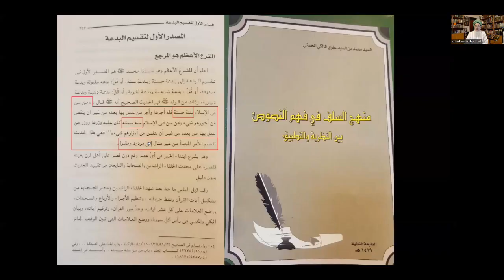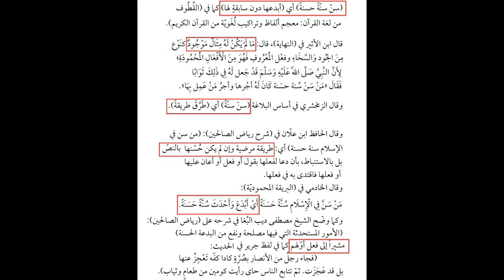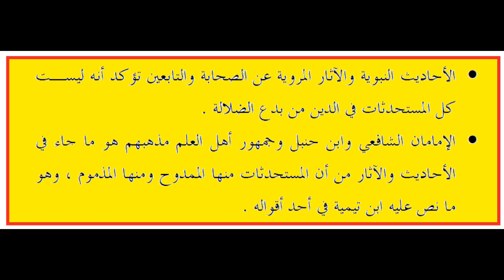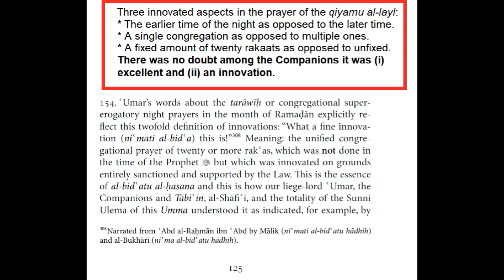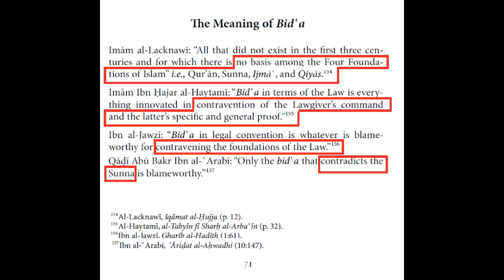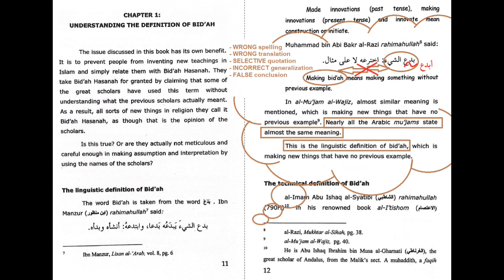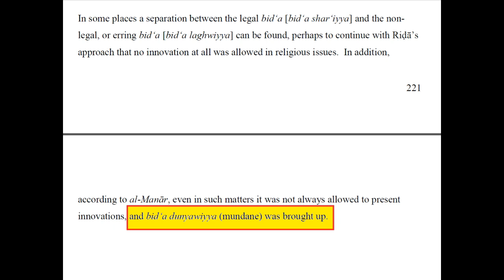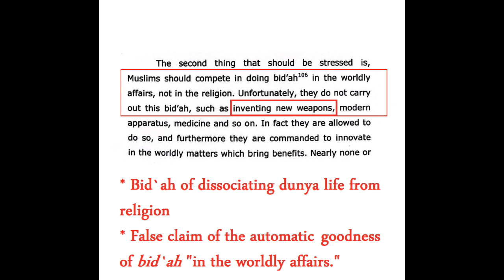Bid`ah Hasanah 1/3 - Sunni Guidance vs Wahhabism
First part of a three-part live close reading and exposure by Shaykh Gibril Fouad Haddad, author of "The Excellent Innovation in the Qur'an and Hadith" (UK, 2006), of the views promoted by the current Wahhabi Mufti of the State of Perlis in Malaysia, Dr. Muhd Asri Zainul Abidin, in his 90-page booklet entitled "Bid`ah Hasanah: The Misunderstood Term" (Malaysia, 2009).

Despite being overly brief, "Bid`ah Hasanah: The Misunderstood Term" is an avalanche of errors. It is a clumsy, unscholarly pamphlet consisting in mistranslations from Arabic again and again; forged reports; corrupt interpretations; inauthentic positions; incompetent legal rulings; false or disingenuous understandings; strange opinions and misleading conclusions that brazenly lie against the Qur'an, the Prophetic Sunna, the practice of the Salaf (early Muslims) and/or the Consensus of the Muslim Umma.

The Prophet said (upon him blessings and peace), "You must stay with the overwhelming majority. Whoever strays far, strays into the fire." Such literature should be exposed as typically deviant and unislamic Wahhabi propaganda that is contrary to the beliefs and practices of the overwhelming majority of Muslims.

Shaykh Gibril first presents the defining principles of the Bid`ah Hasanah (Excellent Innovation) in Islam according to Ahl al-Sunna wal-Jama`a then proceeds to expose the fraud committed by Dr Asri and his type against Islam and Muslims.

Bid`ah Hasanah 1/3 - Sunni Guidance vs Wahhabism (Q & A at the end)
Bid`ah Hasanah 2/3 - Asri's Misguidance (Q & A at the end)
Bid`ah Hasanah 3/3 - Asri's Misguidance (conclusion)